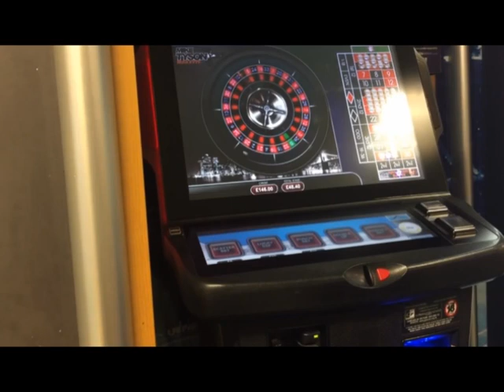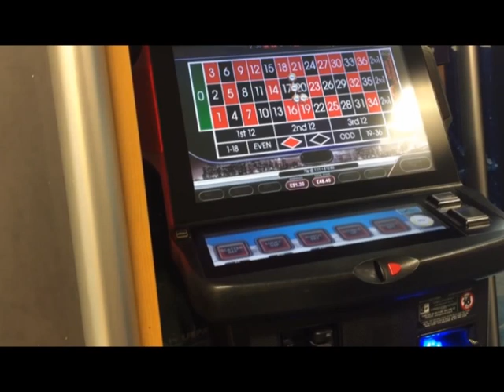fobt roulette, max spins, mike tyson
bookies, coral, will hill, William hill, Ladbrokes, betfred, slot machine, arcade, paddypower, paddy power, arcades,
jackpot, £500, fobt , fobts , high roller,high limit, high stakes ,fixed odds,
betting terminals. roulette machines,  Roulette, bookies roulette, all in, hand pay ,casino, slots, slot machines